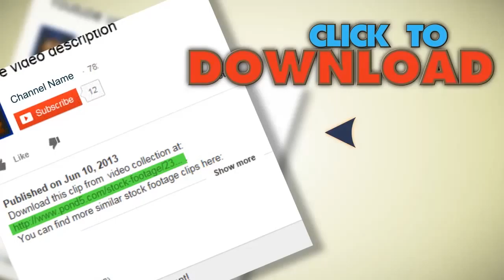Portrait Of Happy Caucasian Adult Man Smiling At Camera. Stock Footage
You have watched Portrait Of Happy Caucasian Adult Man Smiling At Camera. Stock Footage"